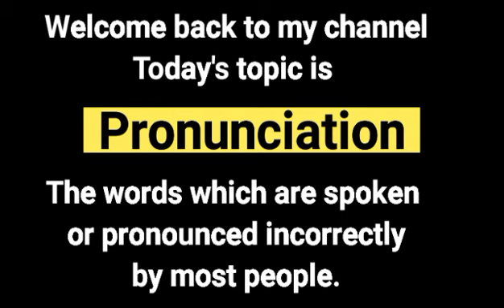Correct pronunciation of mis-pronounced words I Learn English through Visuals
In this video, you will learn to pronounce correctly those words which are widely spoken with incorrect pronunciation.

In one part of this video, I tried to copy a style of Mufti Tariq Masood because I love to hear his lectures and I love his style of asking a question from public during lectures. I respect him a lot.